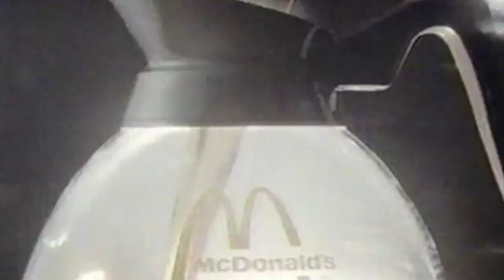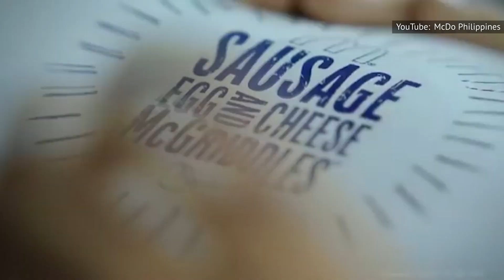La Verdad Sobre Las Salchichas De Desayuno De McDonald's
El desayuno de McDonald's es un elemento básico de la comida rápida estadounidense. Desde los hotcakes hasta los hashbrowns, les encanta. Pero un ingrediente merece el protagonismo. Esta es la verdad sobre las salchichas de McDonald's.

McDonald's realizó desayunos años antes del lanzamiento oficial del menú matutino en 1977. En este período, en el menú se notaba la ausencia de las salchichas. Una línea de tiempo de la compañía proporcionada por McDonald's revela que el único artículo de desayuno que se podía tomar por un tiempo era el Egg McMuffin, que no llegó hasta 1975, y para los clientes que necesitaban un bocado rápido antes del trabajo, el drive-thru no daba muchas opciones.

Cuando el desayuno se sirvió finalmente a nivel nacional, las hamburguesas de cerdo molido hicieron su primera aparición. Un antiguo anuncio de televisión de los años 70 muestra a los clientes probando el desayuno por primera vez.

La salchicha incluso podía pedirse a la carta, permitiendo a los consumidores personalizar su plato sobre la marcha. Aun así, el sándwich de desayuno tardó unos cuantos años más en imponerse, empezando por el Sausage Biscuit en 1986 y el McGriddle en el 2003.

La salchicha de desayuno no siempre estaba en el menú | 0:00
Está hecho de carne de cerdo |
Bajo en sodio |
No hay conservantes artificiales |
Sin lácteos y apto para celíacos |